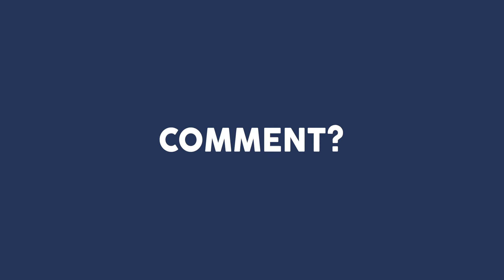Pourquoi? Comment? | Jamie Lynn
Growing up, Jamie Lynn "always thought French was really exotic and cool because my grandparents spoke French."

Now, she teaches in French and is a member of the Louisiana femme French tour de force The Daiquiri Queens. Her advice for picking up the language? "I would encourage anyone to learn French whenever they want, and start wherever they're at."

"Pourquoi? Comment?" is an interview series that asks French learners in Louisiana the "why?" and "how?" of their language-learning journey. Interested in learning more? for resources and tips.

A big merci to New Niveau for their assistance in producing these videos.